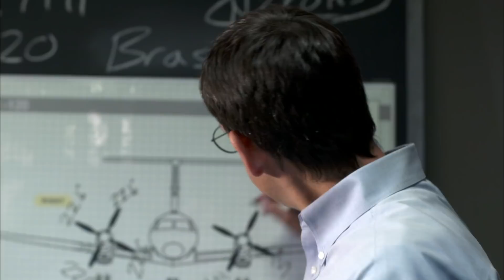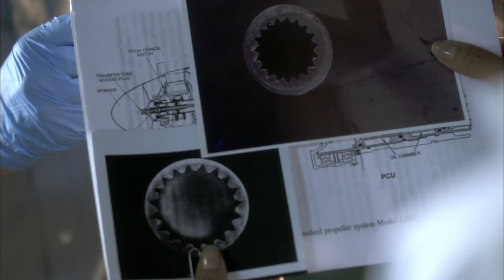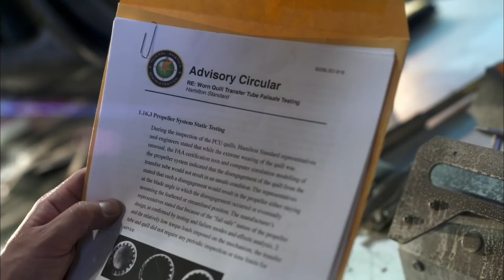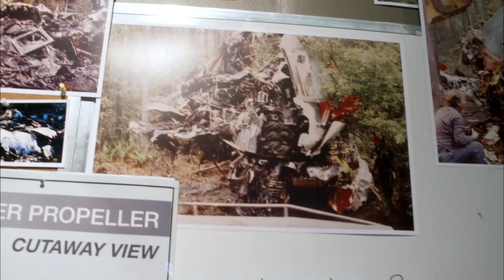Was This Plane’s ‘Flat Blades’ the Reason it Crashed? 🛩️ Air Disasters | Smithsonian Channel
Investigators into the April 5, 1991 crash of Flight 2311 discover that the plane’s propeller blades were at a dangerously low angle prior to its crash. There’s just one problem: the manufacturer says that could never happen.